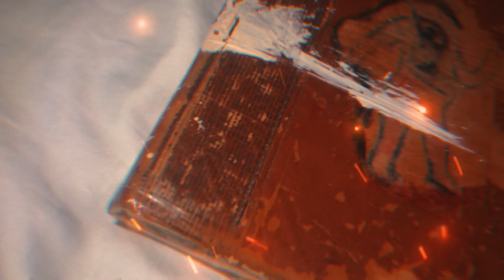ZeusDotcom: Diamond Flashes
Diamond Flashes